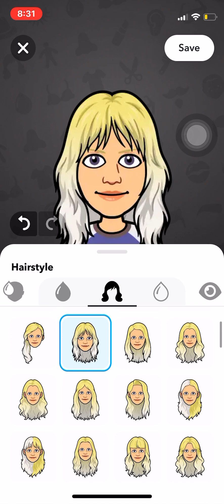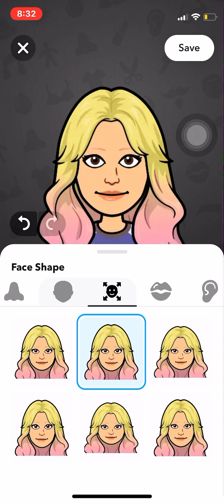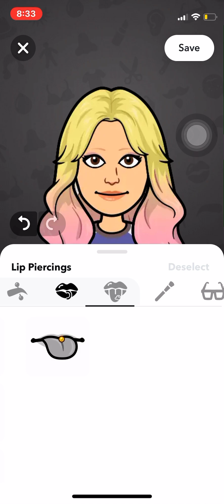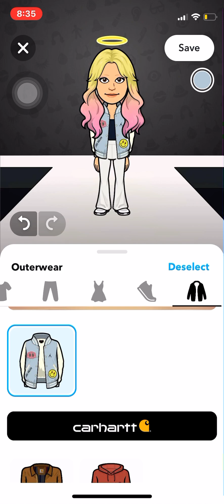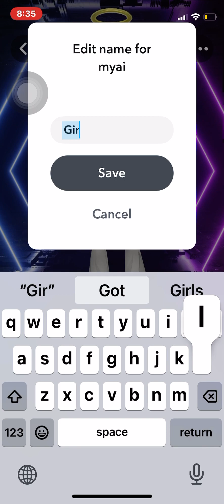Customizing my AI